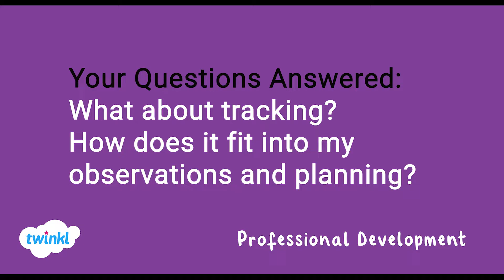No.12 Your Questions Answered: What should tracking look like now?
💛 Unsure about how you should be tracking?

💚 Not sure how that fits with planning from observations?

❤️ Find out more from Birth to 5 Matters Coordinator Donna Gaywood

📣 In part 12 of our webinar exploring planning from observations